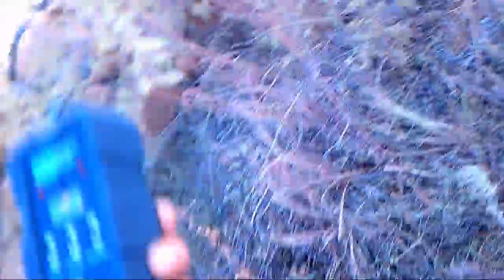Parallel Forest Investigation Oct 31, 2016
Video about a paranormal investigation I conducted in the Parallel Forest and Lake Jed Johnson in the Wichita Mts. earlier today...